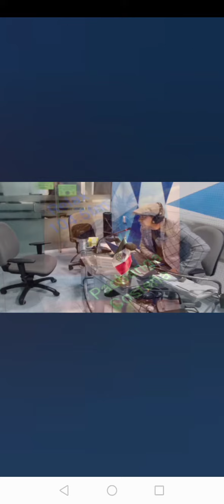ablando con el compadre a la radio de cdmx desde miami beach florida vía telefónica 📻📞🇺🇸